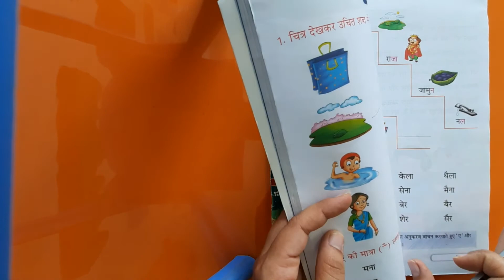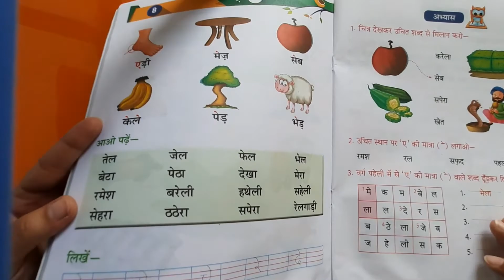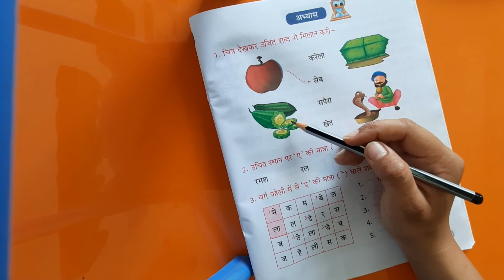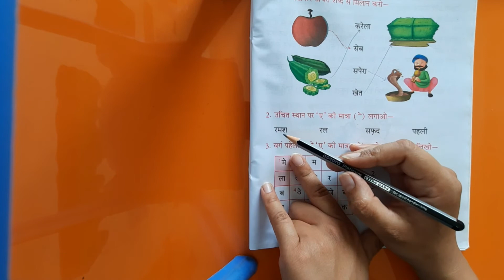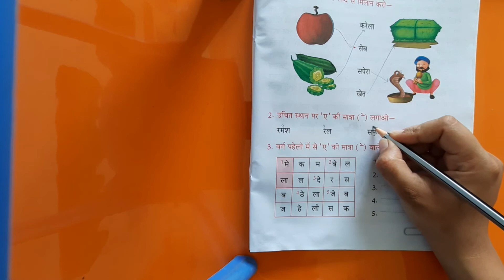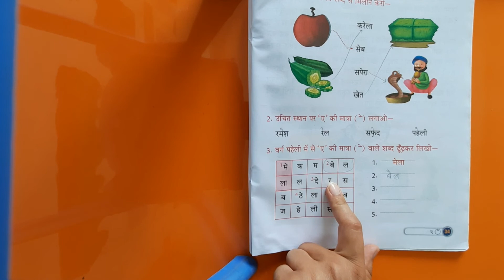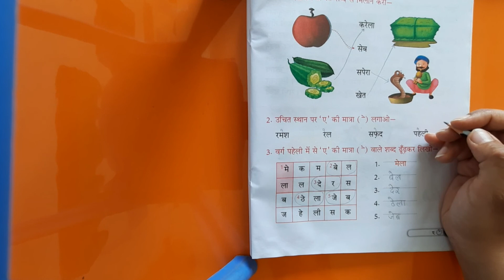ए की मात्रा | Bookwork | Hindi literature | Class 1